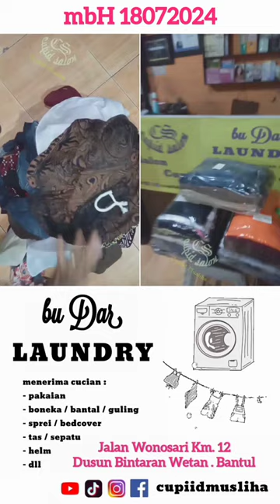BuDar laundry cucibaju mbH 1920 072024 diSalonCupid Jl.Wonosari Km.12